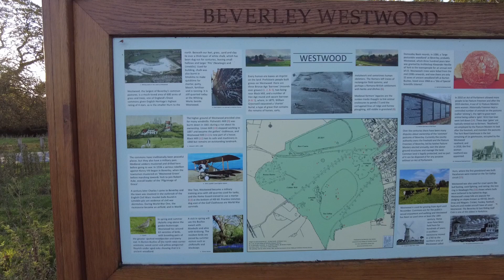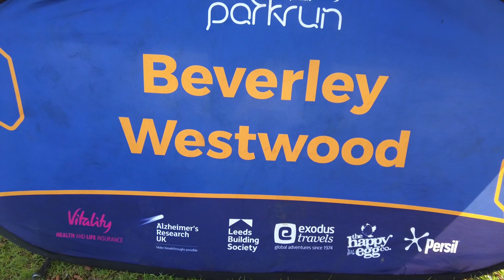Beverley Westwood parkrun. A trail parkrun with cows!!. Event 94, 17/09/22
This week i stay local by visiting one of my home parkruns. Run fully on trail with plenty of cows on course. A beautiful local parkrun